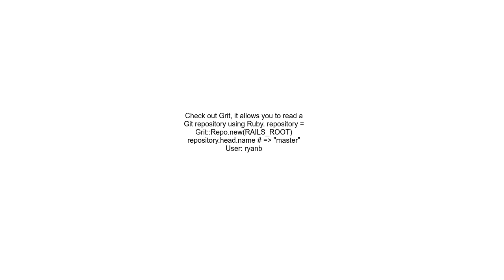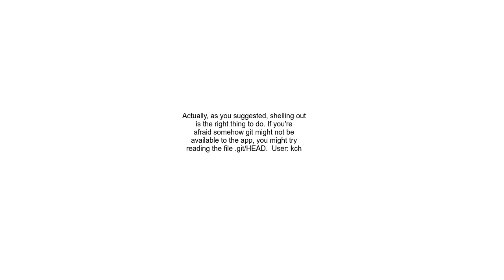How can I show the git branch of a rails app within that app